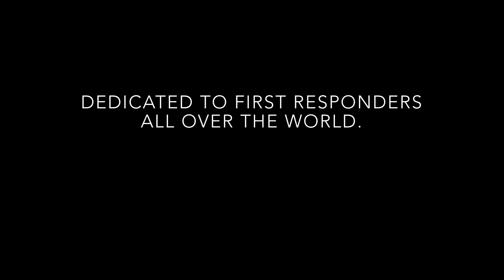‘Sound of Silence’ First Responder Tribute 2017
This video is dedicated to all of the men and women who risk their lives for the safety of strangers.

Song: Disturbed- Sound of Silence